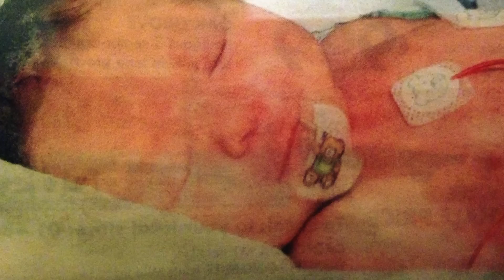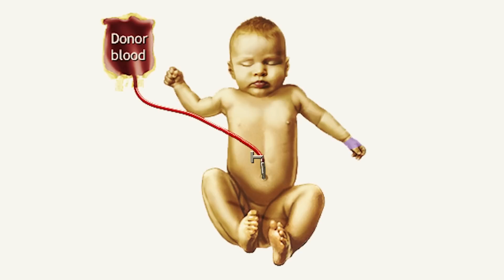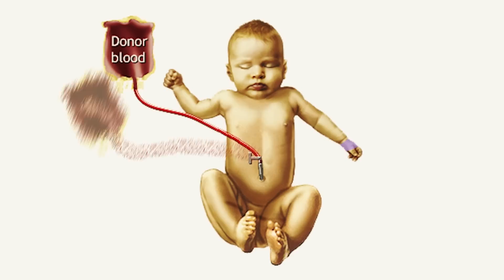Bimba Nasce Senza Sangue Nelle Vene, Quel Che Succede Dopo è Scioccante!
Quando una bambina nacque senza una sola goccia di sangue nelle vene, nessuno si aspettava che potesse sopravvivere accanto alla sua amorevole madre. Emma ha fatto il tifo per la piccola Maisy e, quando la figlia è stata dimessa dall'ospedale, ha osato sperare per il meglio. Ma quello che è successo dopo ha lasciato i medici scioccati e ha fatto tremare l'intera comunità medica! Questa è una storia che vi farà stringere il cuore e vi lascerà senza fiato mentre fate il tifo per questa povera bambina in difficoltà. Vi dimostrerà inoltre che anche i più deboli possono diventare forti e dimostrare che tutti i loro dubbi si sbagliano!